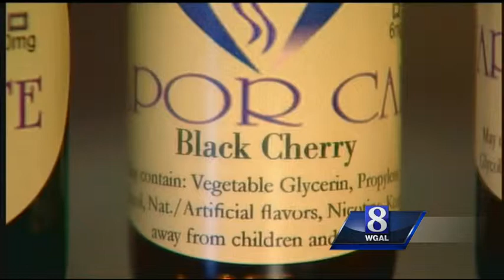Do e-cigarettes still pose health concerns?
Smokers who want to kick the habit often try things like the nicotine patch and now, many use e-cigarettes. But are they really less harmful than cigarettes?